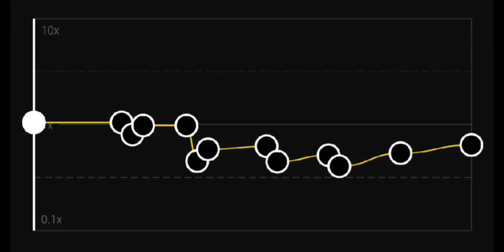Copines capcut audio edit | tutorial